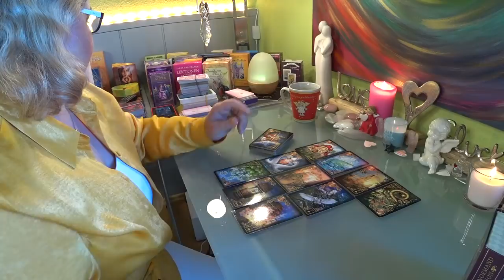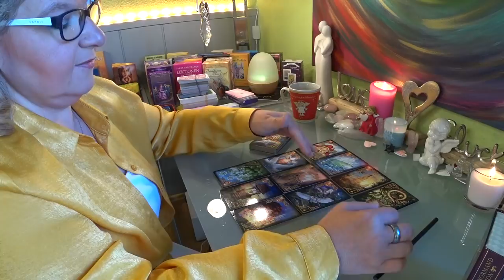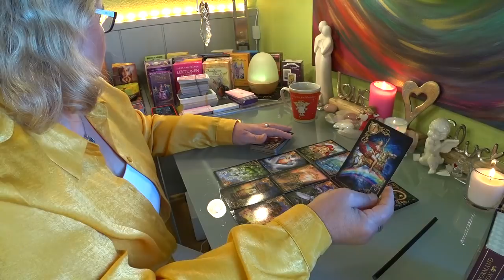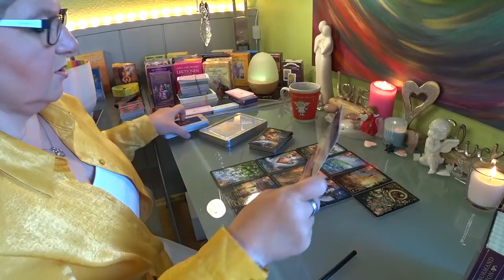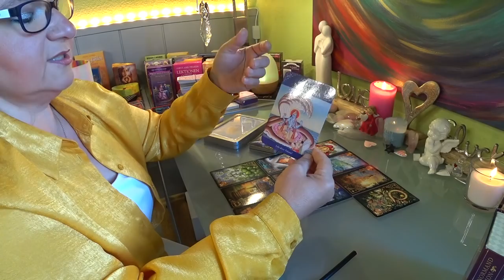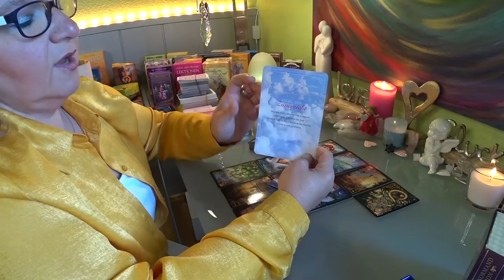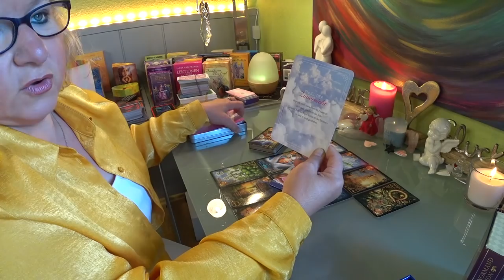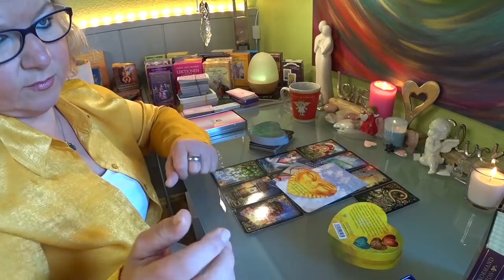Lèlektàrs - Ikerlàng szerelem / Mit èrez, mit gondol? Ès hogy alakul tovàbb? Szeptember 09.-èn